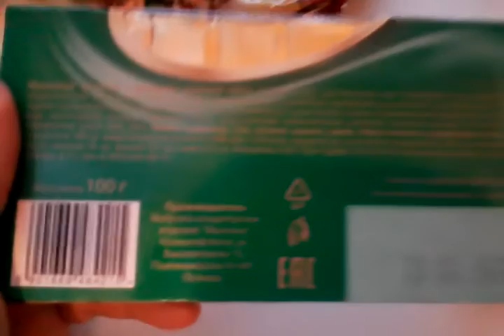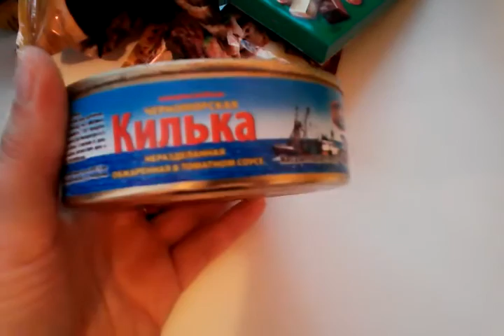Покупки в FIX PRICE/ 2 часть июнь 2016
заход мужа